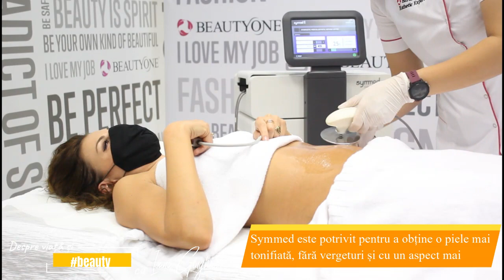Despre viata si Symmed cu Ioana Ginghina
In prima zi din Noiembrie avem un nou episod din “Despre viața și... cu Ioana Ginghina” . Azi vorbim despre un tratament  de remodelare corporala targetata cu radiofrecvența- Symmed!